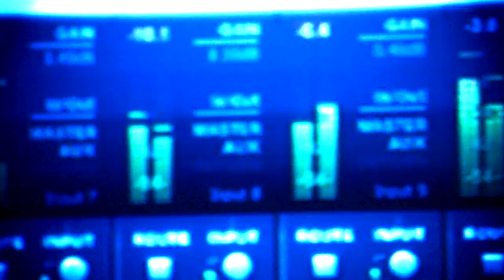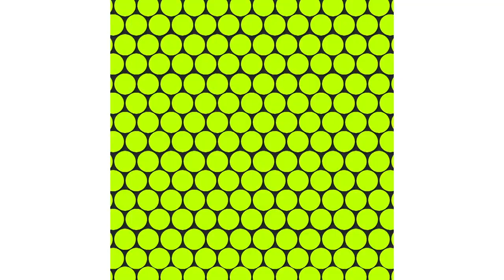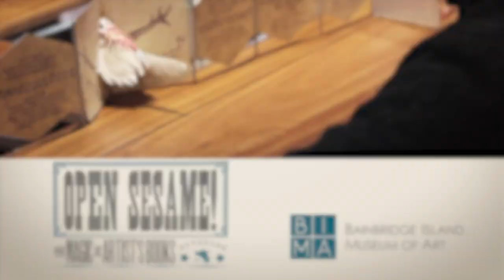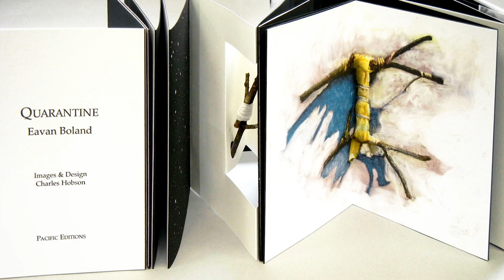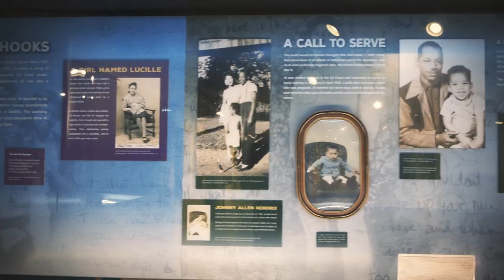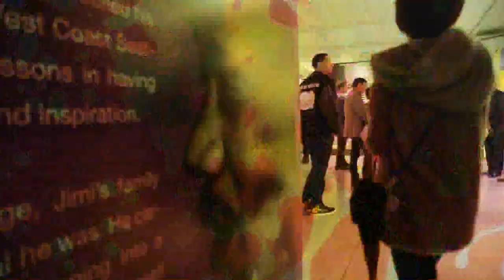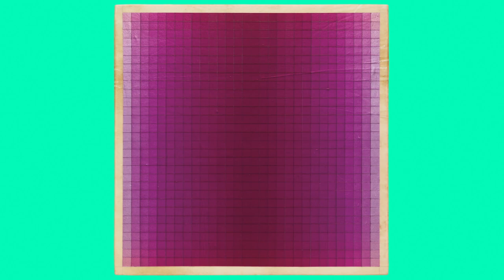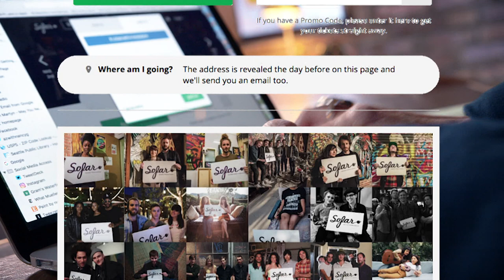Art Zone with Nancy Guppy 3/8/19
The exuberant, heartfelt animation of Dawn Norton. Bainbridge Island Museum of Art celebrates its gorgeous and thought-provoking collection of artist's books. Meet Jimi Hendrix, the man, at Northwest African American Museum. James Anaya and The Current perform two songs, including their new single "Jimmy, Dream On." Choreographer and performer Peggy Piacenza curates the calendar. Experience live music in a new way through Sofar Sounds.